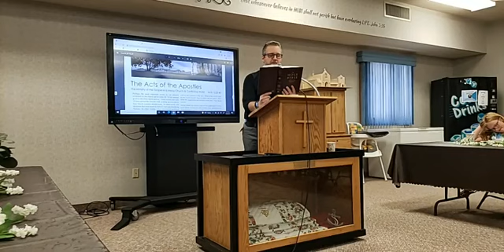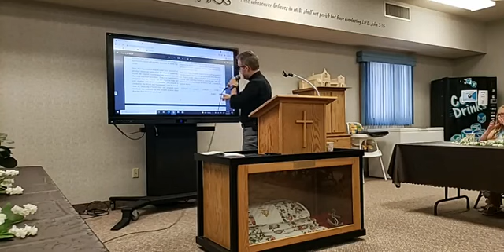Bible Study for Sunday, August 29th, 2021.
The Acts of the Apostles 15:22-40